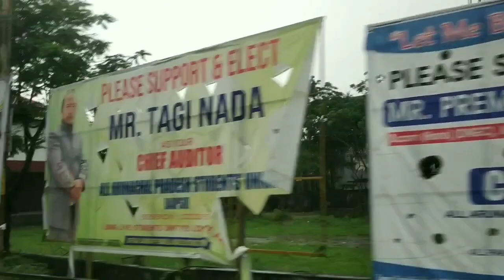ARUNACHAL ITANAGAROT MORAN BIHU